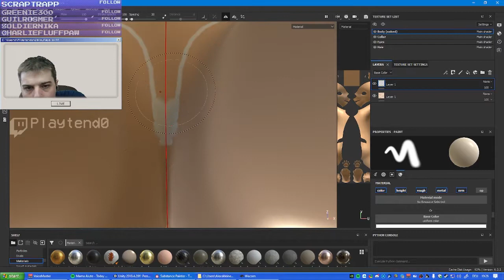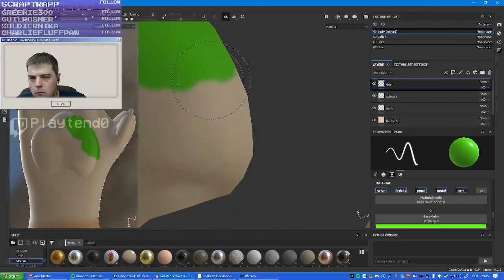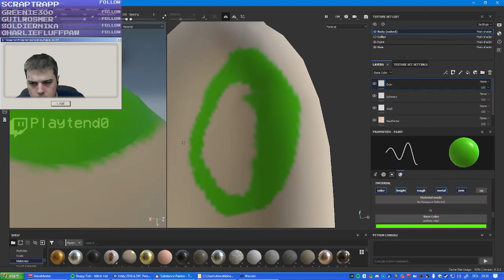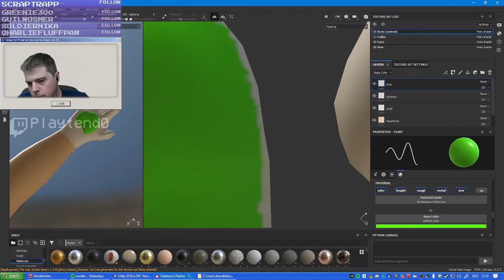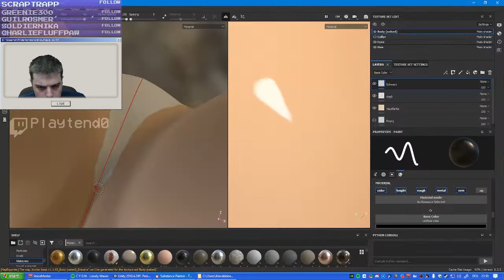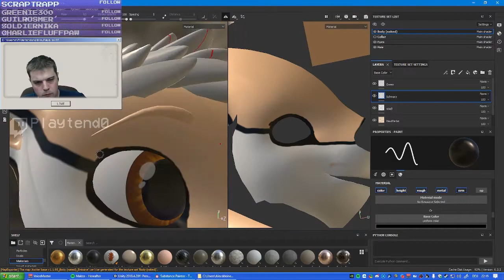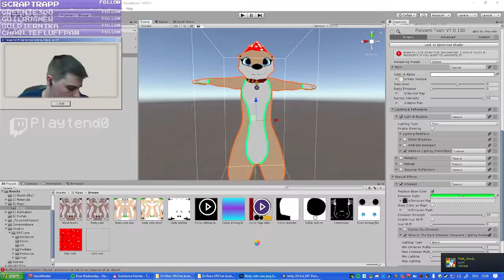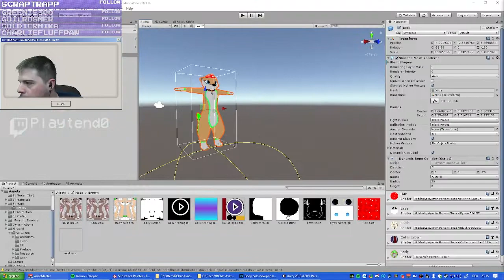Awtter VRChat Avatar Retexture Speedart